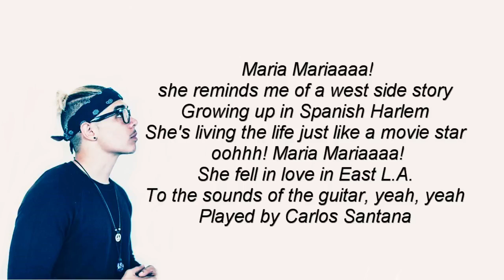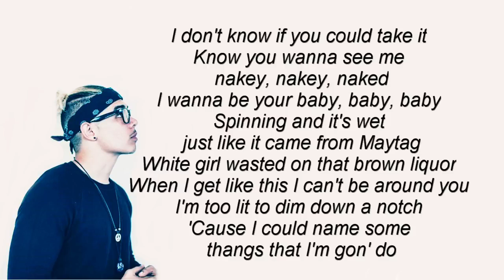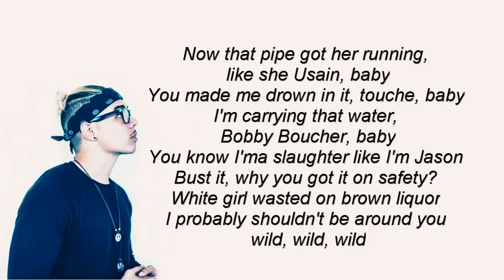Wild Thoughts X Maria Maria William Singe Cover Lyrics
Wild Thoughts & Maria Maria | Lyrics | (William Singe Cover)